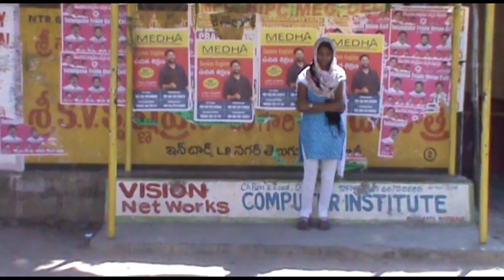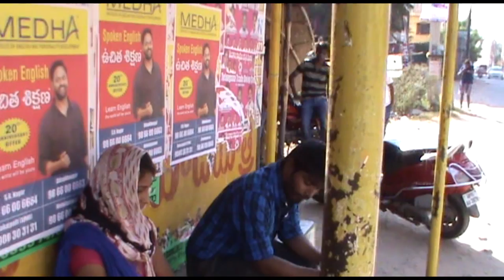MANASE MANTHRAM - Thummala sai karthik mahendra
A Kanishk production film..

A film by Thummala Sai Karthik Mahendra

The film is about a "DUMB BOY PROPOSING A BLIND GIRL"

This film shoot was done in a single day and edited in a single day with the help of my frnds.

Thank you every one who helped me for making this film...